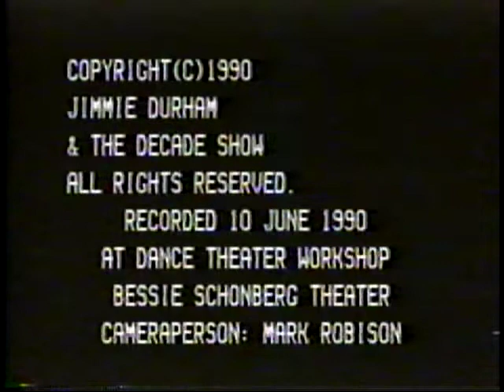The Decade Show Performance Series: Jimmie Durham (1990)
A performance piece by Jimmy Durham filmed on 10 June 1990 at Dance Theater Workshop’s Bessie Schonberg Theater. This performance was part of a series titled “The Decade Show: Frameworks of Identity in the 1980s” co-presented by The Museum of Contemporary Hispanic Art, The New Museum of Contemporary Art, and The Studio Museum in Harlem.